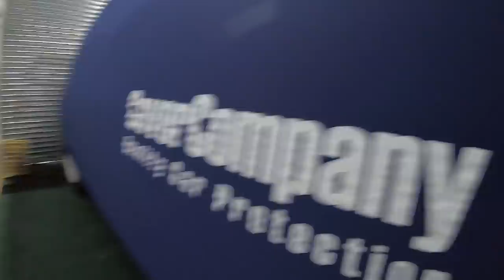500 EUROS em 2 capas de carro? Famosa capa do Honda e agora do CUP